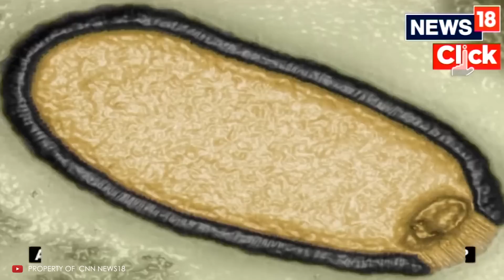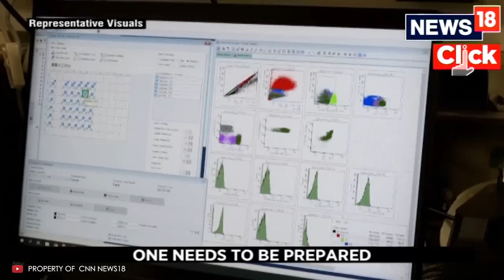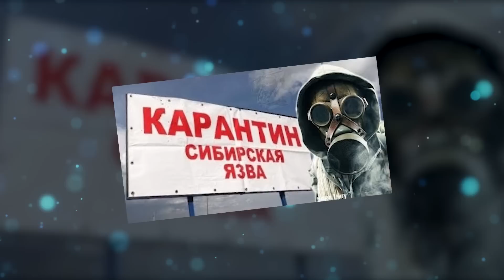Нещо Необяснимо се Случва с Науката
В това видео ще споделя с вас за това какви древни вируси virus са намерили учените в Арктика които всъщност са на 48 500 години antarctica По-високите температури в Арктика размразяват вечната замръзналост в региона - замръзналият слой почва под земята - потенциално размразяват вируси, които, след като са били в латентно състояние в продължение на десетки хиляди години cnn могат да застрашат здравето на животните и хората.

За да си изградите престава за това което ще говоря в това видео, искам само да ви споделя, че източникът на това видео е CNN – тоест, информацията е достоверна, проверена и на 100% правдоподобна. Линк към източниците ще поставя долу в коментарите.